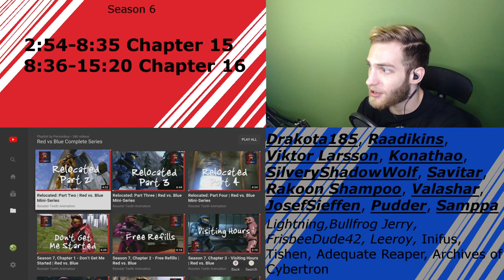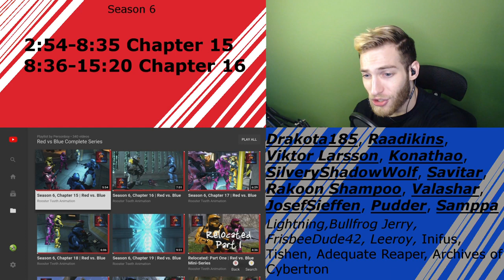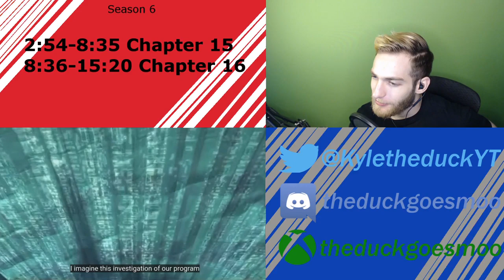THE ALPHA!!! Reacting to Red versus Blue! S6C15,16